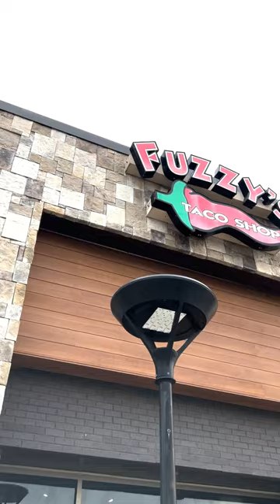Fuzzys Tacos in Rogers, AR